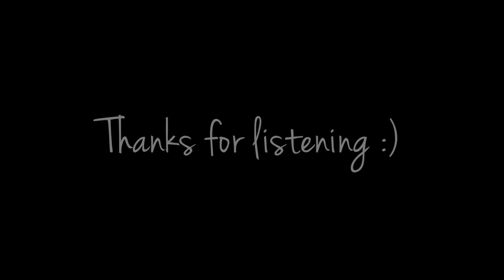[PIANO] Beatles 비틀즈 - Blackbird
Blackbird singing in the dead of night
Take these broken wings and learn to fly
You were only waiting for this moment to arise

Take these sunken eyes and learn to see
You were only waiting for this moment to be free

Blackbird fly, blackbird fly
Into the light of a dark black night

This beautiful arrangement is based on a choral arrangement by Jonathan Wikeley.